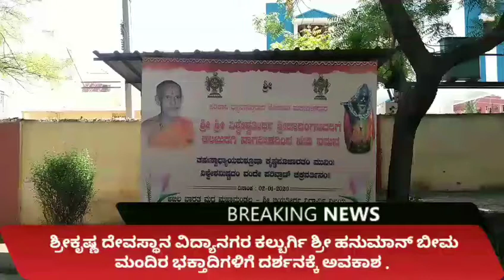08-06-2020.ಶ್ರೀಕೃಷ್ಣ ದೇವಸ್ಥಾನ ವಿದ್ಯಾನಗರ ಕಲ್ಬುರ್ಗಿ ಶ್ರೀ ಹನುಮಾನ್ ಬೀಮ ಮಂದಿರ ಭಕ್ತಾದಿಗಳಿಗೆ ದರ್ಶನಕ್ಕೆ.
ಶ್ರೀಕೃಷ್ಣ ದೇವಸ್ಥಾನ ವಿದ್ಯಾನಗರ ಕಲ್ಬುರ್ಗಿ ಶ್ರೀ ಹನುಮಾನ್ ಬೀಮ ಮಂದಿರ ಭಕ್ತಾದಿಗಳಿಗೆ ದರ್ಶನಕ್ಕೆ ಅವಕಾಶ ವಾಯುದೇವರ ಹೋಮ ಮತ್ತು ಪೂಜೆಗಳಿಂದ ದರ್ಶನಕ್ಕೆ ಪ್ರಾರಂಭಿಸಲಾಯಿತು.